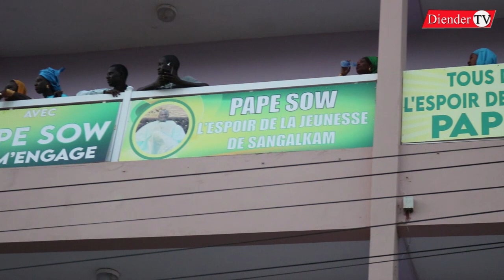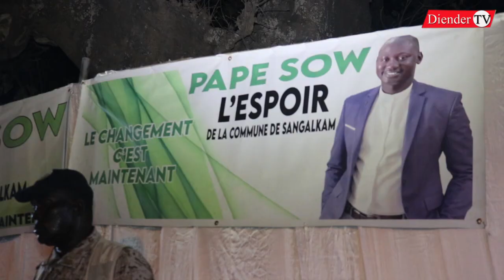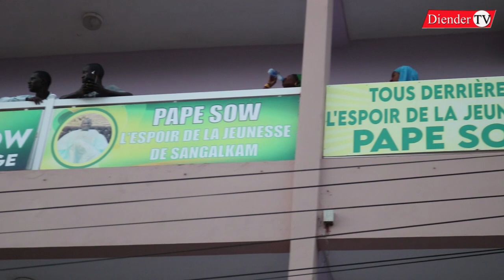Commune de Sangalkam:Admirez la forte mobilisation de Pape Sow